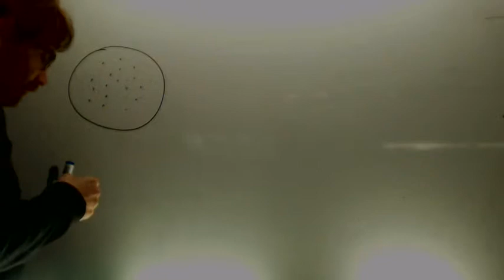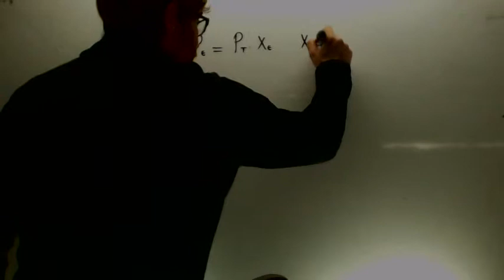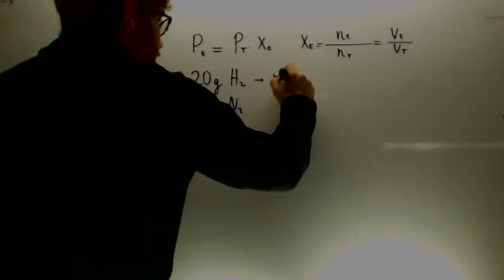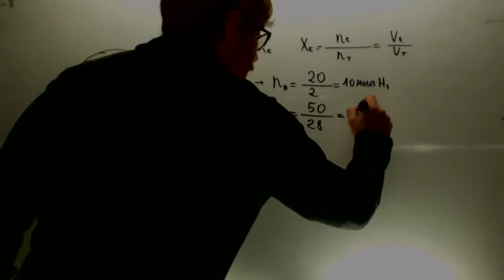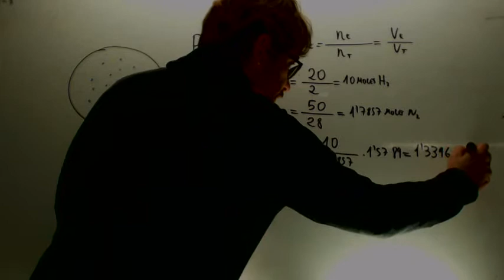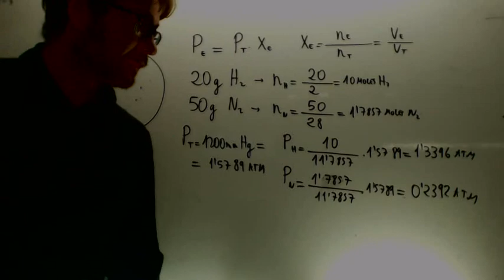Ley de Dalton de las presiones parciales Quimica 1º Bachillerato Academia Usero Estepona